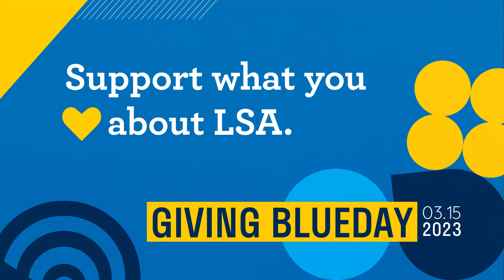Benjamin Woodmansee | Giving Blueday 2023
Support what you love about LSA this Giving Blueday! On March 15, you can make an impact through gifts to scholarships, departments and programs, the Opportunity Hub, or LSA's student well-being fund.